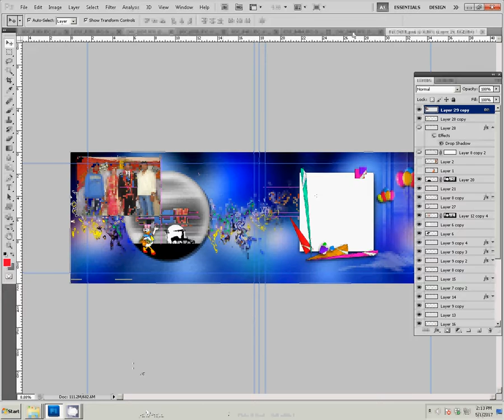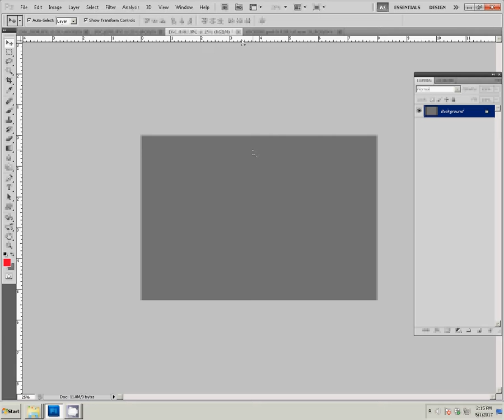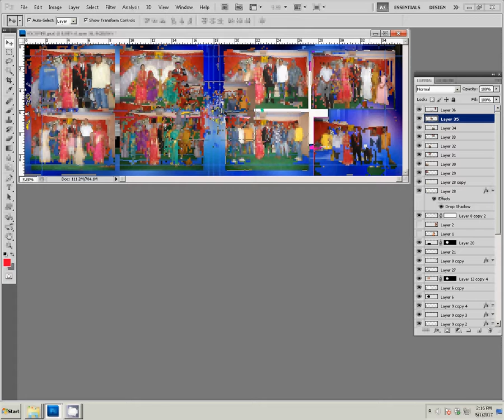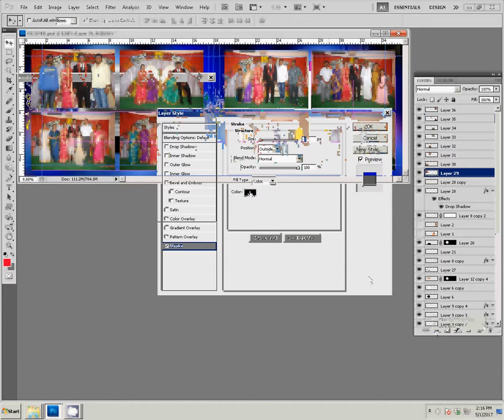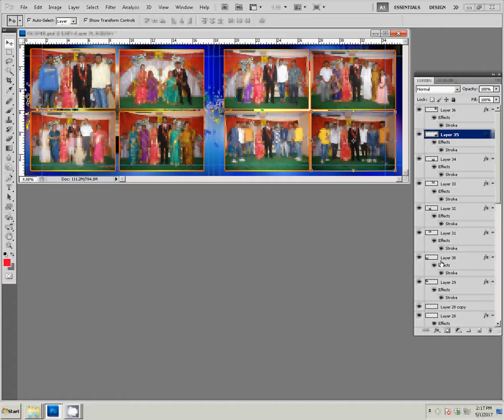Adobe Photoshop Tutorial DIGITAL PHOTO ALBUM MAKING